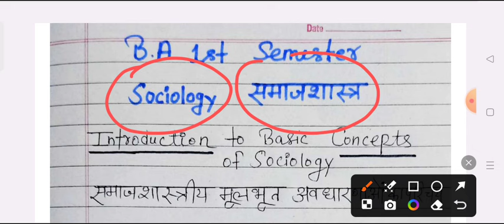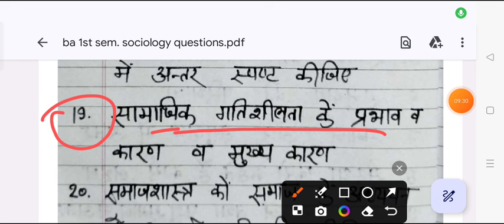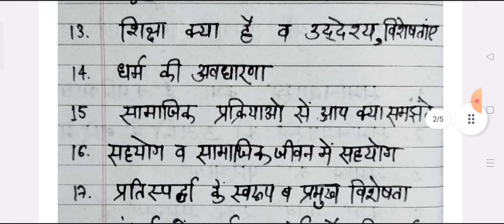Sociology B.A 1st Semester Most Important Question 2025 | ba 1st year 1st semester samaj shastra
hello

ba 1st year 1st semester sociology exam 2024 maa shakumbhari university

ba1stsemsterexam2023-24
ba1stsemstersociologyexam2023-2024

BA 1st semester sociology model paper 2024 maa shakumbhari university
b.a 1st semester exam 2023 sociology maa shakumbhari university
ba 1st semester sociology question 2023-24 maa shakumbhari universityba 1st semester samaj shastra 1st paper 2024

b.a 1st year samaj shastra question answer 2025 maa shakumbhari university
BA 1st semester samaj shastra question 2025 maa shakumbhari university
ba 1st semester sociology 2024 model paper maa shakumbhari university
ba 1st semester sociology mcq question paper 2025 ms university
important question for sociology ba 1st semester 2024 ms university

ba 1st semester sociology question pdf 2025 msu

sociology question ba 1st semester 2024-25 maa shakumbhari university
sociology subjective question ba 1st semester 2025
sociology important question ba 1st year 2024 maa shakumbhari university
B.A first semester model paper sociology maa shakumbhari university
ba 1st semster socialogy model paper 2024 maa shakumbhari university

ba first semser sociology important question answers msu
sociology class 2024 ba 1st semster5

BA 1st semester samaj shastra 2023-24 maa shakumbhari university
B.A 1st semster sociology 2023-24 maa shakumbhari university
ba first semester sociology important question 2024 maa shakumbhari university